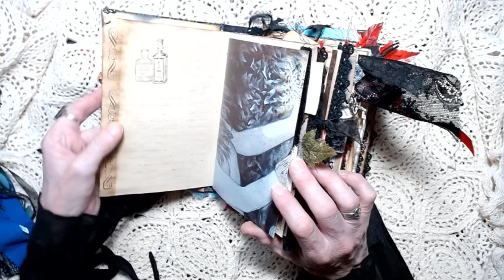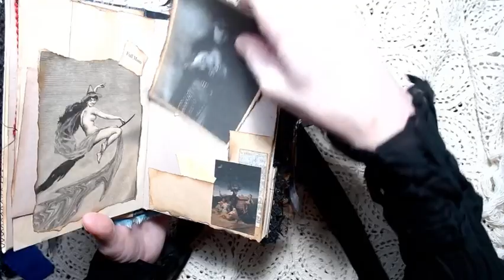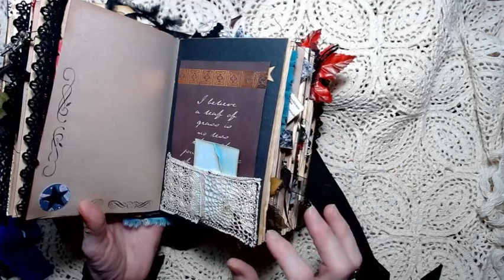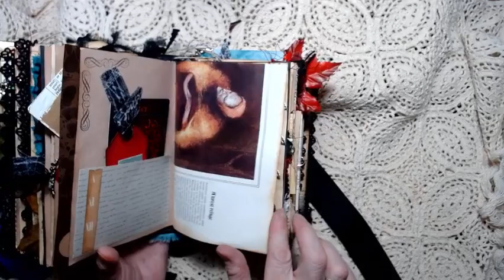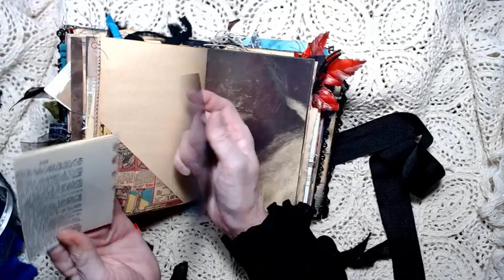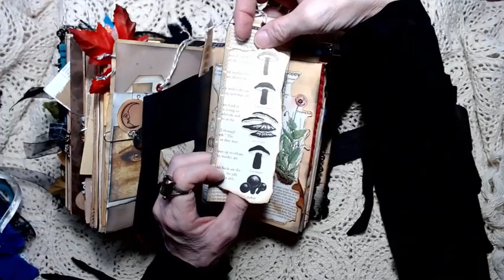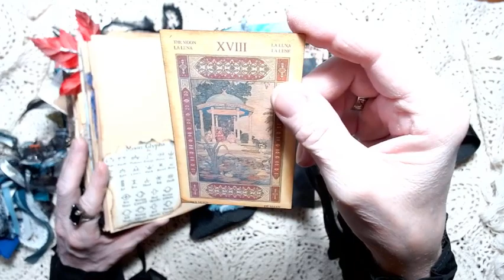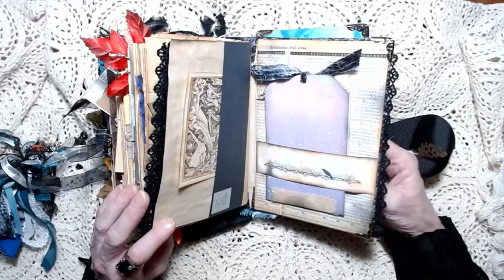The Witch's Packrat Journal-120+ Pages - Inspired by Nik The Booksmith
This journal was made from a Reader's Digest Book cover and filled with lots of goodies. 120 + pages. Find it in my Etsy store at this link...
I also used digitals or found inspiration at these online links...
Tarot card digital
Spooky digitals

MY ETSY STORE
 (aka. The Crafty Cauldron)

ALL SUBSCRIPTIONS TO MY CHANNEL ARE GREATLY APPRECIATED, as are clicks on the BELL ICON, which will keep you in the loop when I add new content!
CHAT RULES for live streams...
~No political or religious talk unless that is part of the topic.
~No 'trigger talk'. If you know something is a trigger, do not converse about it in chat.
~If you can't say something nice, don't say anything
~HAVE FUN!! Let's make this a safe place to come and enjoy company, conversation and coloring!
LINKS TO MY WEBSITES.

PEACE, LOVE and remember, IT"S NOT ABOUT THE DESTINATION, IT'S ABOUT THE JOURNEY - Make it a happy, crafty, colorful one!
STAY SAFE, STAY HEALTHY, TAKE PRECAUTIONS.
~~Much love!~~